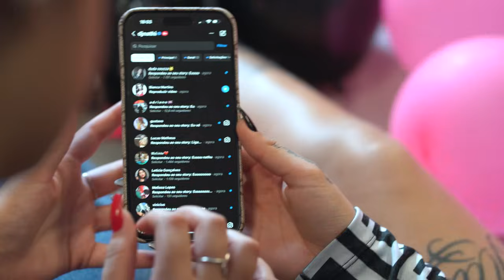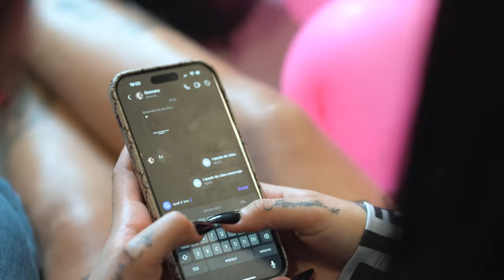Verdade ou Desafio com DJ Nathi | Sobre Funk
A DJ mais polêmica e bonita do Brasil tá com a gente hoje!

O Verdade ou Desafio dessa semana é com a DJ Nathi.

Produção Executiva: Jefferson Alves (@jeh.24k) e Alessandro de Araújo (@alesobrefunk)
Chefe de Redação: Rafael Toledo (@rafa_toledos)
Pauta: Giovanna Cremonezi (@giicremonezi), Tamires Morel (@tamymorelr), Féb (@fotosdofeb) e Raynã Fulador (@napazl)
Produtor Geral: Renato Brito (@rehdbz)
Video Maker: Yoshio Yaçaka (@_yoshio_y)
Edição e Finalização: Danidê Pinheiro (@dnnnd.aep)
Thumbmaker: Iuri Henrique (@iurihenrique1)